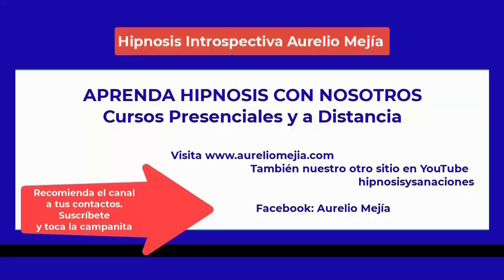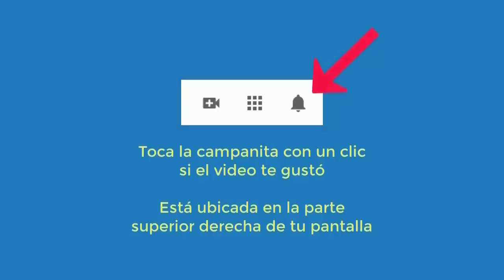5003 Aurelio Mejia. Joven con espíritu escuchaba voces en su cabeza. Pereza, rabia constante, me aut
Hipnosis introspectiva por Aurelio Mejía a distancia, en línea por internet. Joven con espíritu escuchaba voces en su cabeza. Pereza, rabia constante, me autolesionaba. Atlanta, Georgia, 26 noviembre 2021.
VER TESTIMONIO SANACIÓN EN EL VIDEO 5021, 15 diciembre 2021.